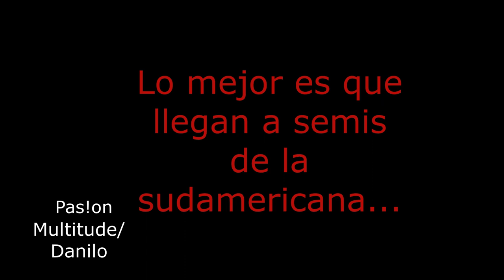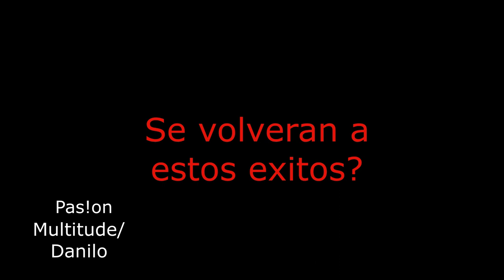Martin Lasarte nuevo Dt de Chile te gusta?,comenta con nosotros